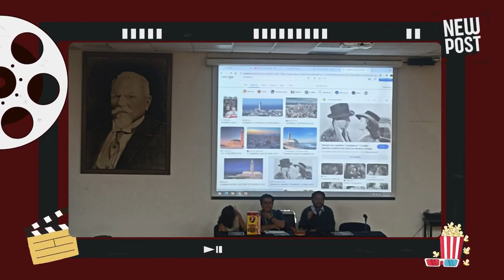Bolsa de Churros